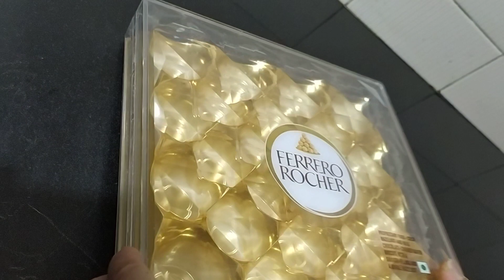West out of best